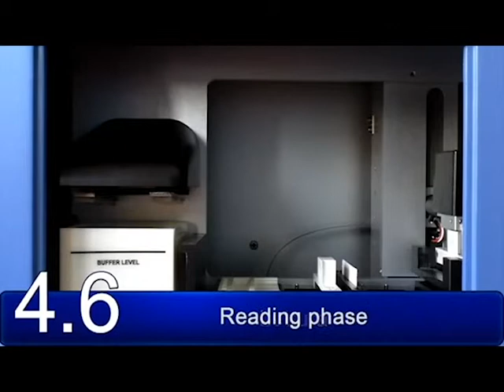Auto Scanion - Automated Electrophoresis System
Auto Scanion is the analyzer for electrophoresis on cellulose acetate, compact and fully automatic. Suitable for medium-small daily routine, it offers an easy and immediate use.